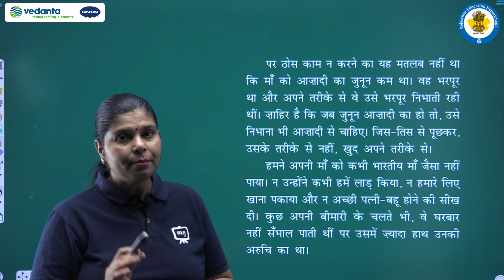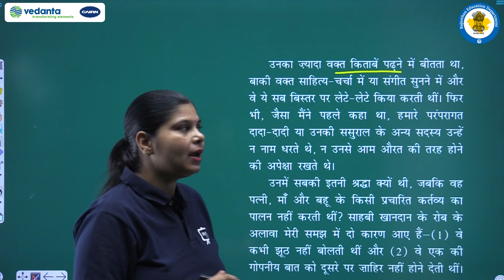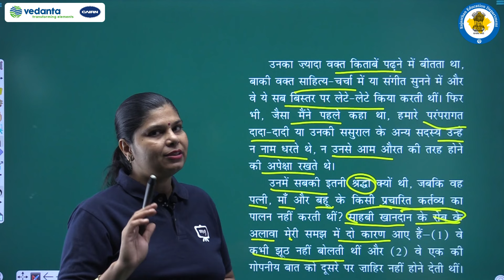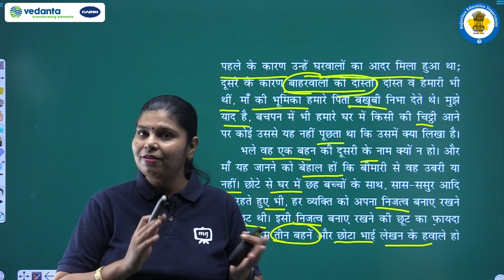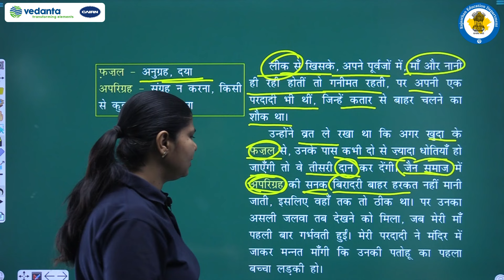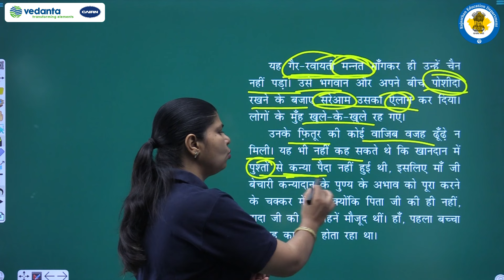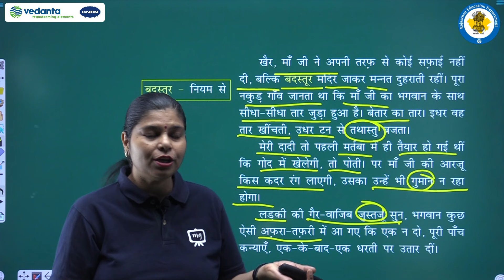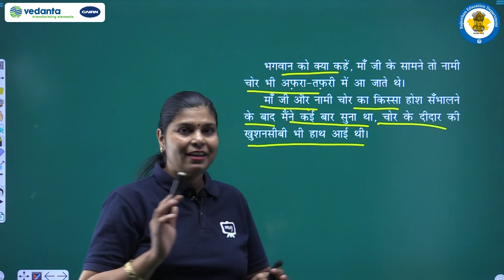NCERT | CBSE | RBSE | Class-9 | हिंदी कृतिका | मृदुला गर्ग | भाग - 1